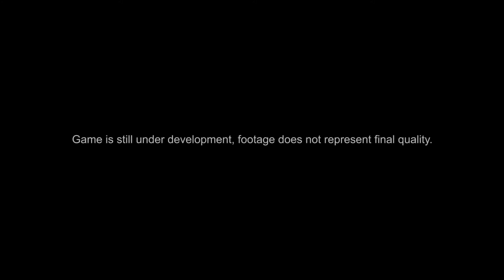Farlight 84 Official Trailer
Hunt, or be hunted. Beyond battle royale.

Farlight 84, an exhilarating free-to-play shooter game with multiple modes! There’s more to the game than classic Battle Royale!

Search and Follow Farlight 84 on YouTube and Instagram right now for exclusive community events and prizes!

Spectacular Vehicles
Four-legged? Hovering? Turreted? War SUV? Super racecar? We have everything, and more! The speed and firepower these vehicles allow for more possibilities on the battlefield.

Funky Capsulers
Can’t stand one-dimensional characters? Introducing 14 new friends with distinctive personalities! Choose your friends, rally your team, and fight for victory!

Four Weapon Manufacturers
The Big Four manufacturers Prism Technology, 9A Corporation, Murphy Security, and Wasteland Spirit supply survivors with a myriad of spectacular weapons. Each weapon has a unique skill, so say goodbye to conventional gunfights and say hello to mind-blowing tactics!

Player-Owned Home
Build your own paradise in the game to your liking! Play matches, upgrade it, unlock advanced items, and invite friends over for a party in the Wasteland!

Yes, Air Battles
Soar up high, swerve in midair, and open fire! Jetpacks bring you a fantastic and never-before-seen shooting experience! Propel forward or upward in the thick of battle to dodge those projectiles in style! By the way, don’t forget to charge your Jetpack with Energy!

Aside from the Classic 4v4 Battle Royale, there’s also HUNT! Hunt down your target before you fall prey to someone else!

Ranked Game
Played ranked games and achieve glory with your friends. The top spot of the leaderboard is yours to take!

Survive, and anything will be possible!

✪ In-Game IDs:-

First ID: 1891390
Name: THUNDERSTORM
Second ID: 6050001
Name: ThunderX

*Minecraft
ID:  -
Name: THUNDERSTORM

*Farlight 84
ID:  -
Name: THUNDERSTORM

*Nova Legacy
ID:  -
Name: THUNDERSTORM

✪ Links:-